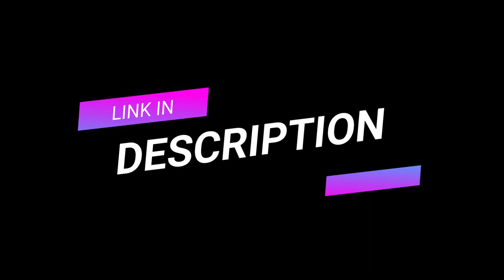Portable Camping Shower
Youthor Portable Camping Shower, Portable Shower for Camping, Outdoor Shower with Pressure Foot Pump, Camp Shower with Shower Pump, Camping Showers, for Men Women Kids Stocking Stuffers

Currently unavailable.
Battery-free with A Foot Pump.This portable shower doesn't require a battery or hangs on something high. Water is pushed by you building up inside pressure with the foot pump. The way this camping shower operated is that once you fill it up, you can sort of pressurizing it with the foot pump. Once that is done, you get a decent stream of water for about 30 seconds. If the environment permits, you can put the camping shower bag higher than the nozzle to get a stronger water stream.
Premium Material & TPU Foot Pump. The camping shower bag is made of thick PVC material for enhanced build quality and leak-proof performance. It stayed upright regardless of the amount of water. The material of the foot pump is made of TPU with greater elasticity, so it can withstand multiple steps and provide pressure to the portable shower. The PVC material itself has a plastic smell. The camp shower needs to sit in a well-ventilated place to remove the smell
12L Large Capacity & 75" Long Hose. This portable shower is one of the most versatile items in camping gear.12L Large Capacity can not only meet your shower needs but also for quick hygiene such as hand/face washing, toothbrushing, and dishwashing and rinsing. A 1.9m long hose enables you to take a standing shower on the ground. You can flip up the trigger for a sustained stream for washing hair.
Water Level Gauge & Temp Gauge. The clear window on the camping shower bag allows you to keep track of real-time volume. There is also a Temp Gauge added on the surface of the outdoor shower to let you know the water temperature. It should be noted that the maximum temperature this camp shower can withstand is 113F, so hot water cannot be added directly. When you need hot water, you can take some water to heat it, mix it with cold water, and add it to the outdoor shower.
TIPS FOR USE.The installation of the camping shower is very simple: 1.There is a red button on the top of the hose. Press the button and insert the water pipe connected to the foot pump. 2.There is a check valve on the foot pump. You have to open it and step on it to fill the portable shower with air. When your pedaling becomes a little laborious, it means that the air is full. 3.You can raise the nozzle's handle to keep the valve open and then let the water flow out.